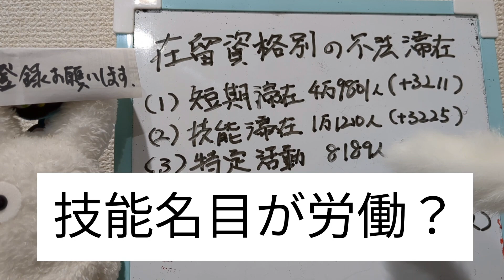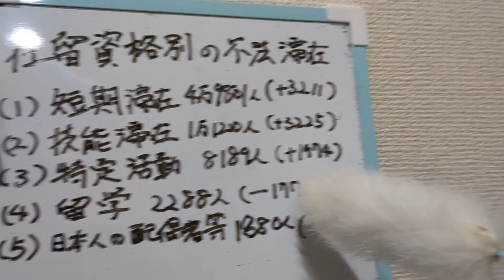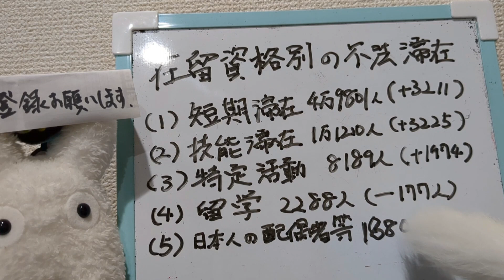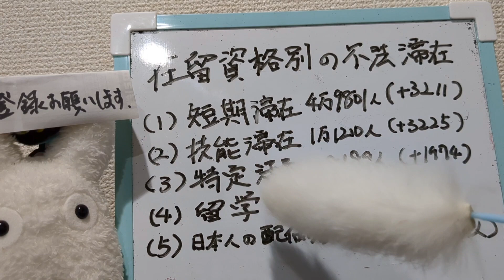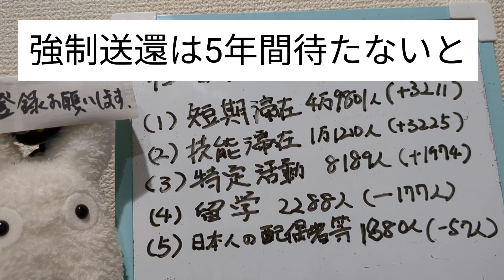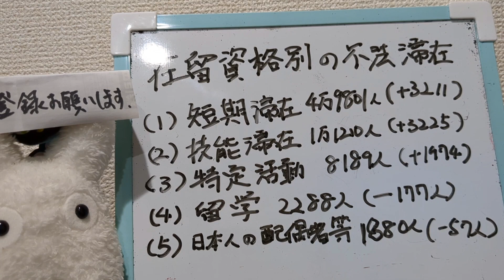在留資格別の不法滞在について語ってみました。不法在留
今回は在留資格別の不法滞在について語りました。やはり短期滞在ビザ(観光ビザ)で滞在期間過ぎてもずっと日本に居続ける外国人が一番多いですね。2番目が技能滞在ビザです。制度を変えるべきですね。